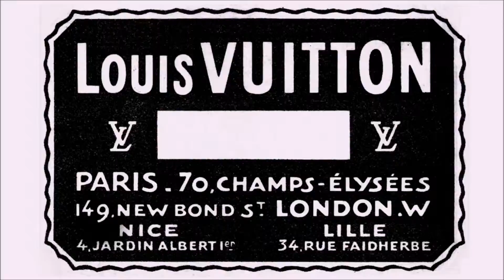Louis Vuitton Presents Small Is Beautiful